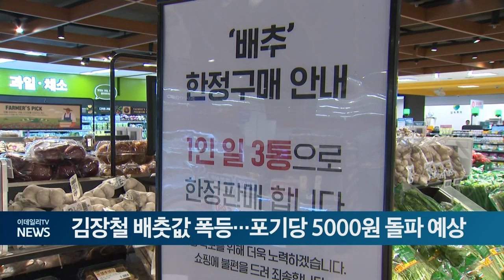김장철 배춧값 폭등... 포기당 5000원 돌파 예상 (20241016)